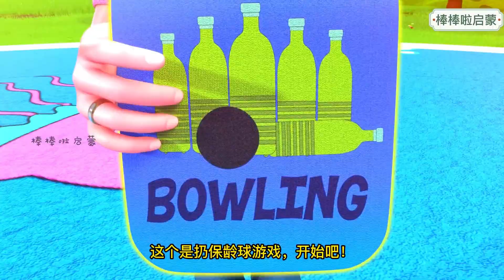Cartoons for Children - Children’s Animation - Early Education - Early Education Animation EP22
Cartoons for Children - Children’s Animation - Early Education - Early Education Animation